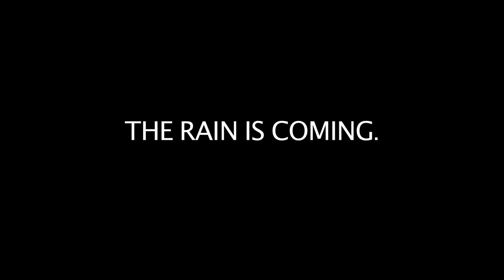DRENCHED CARDIO TRAILER #2 THE RAIN IS COMING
DIRECTED BY: RICHIE MAC